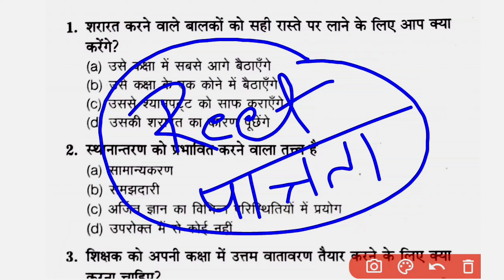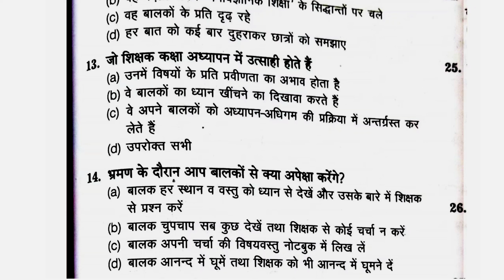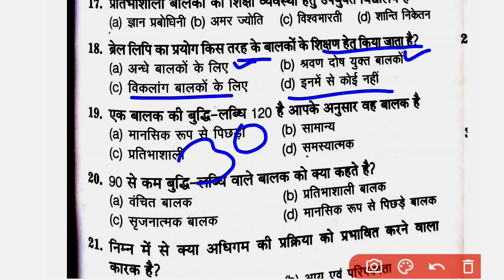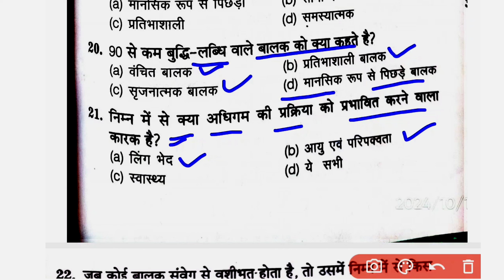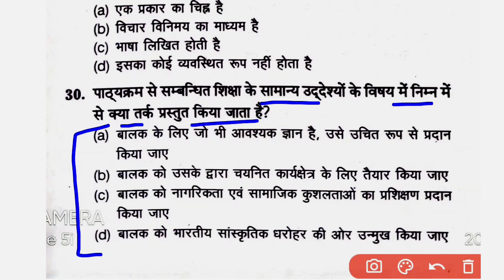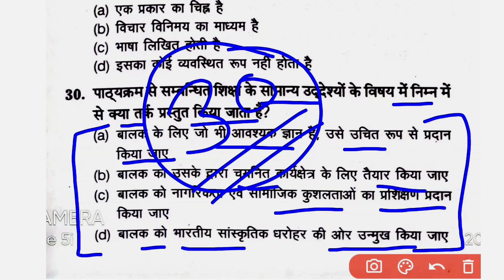Reet patrata pariksha pre Test,reet exam,reet 2024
Apni kalam apni awaz Kuchaman online classes Rk gk trick Raj Guru ji